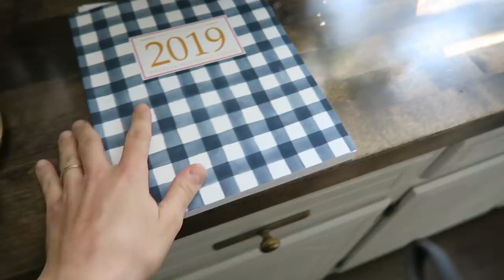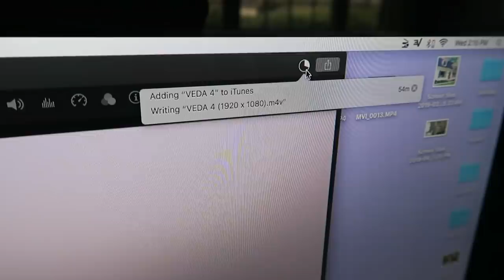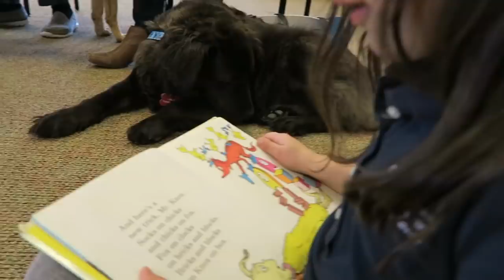VEDA 2019 Day 5: Reading To Dogs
Welcome to VEDA 2019! I hope you will enjoy.